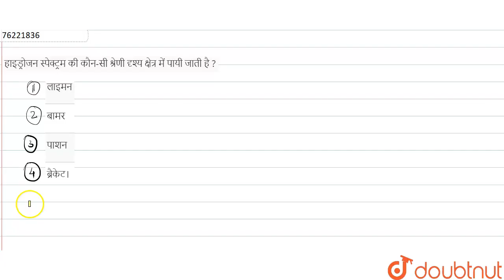हाइड्रोजन स्पेक्ट्रम की कौन-सी श्रेणी दृश्य क्षेत्र में पायी जाती है ? | 12 | परमाणु की संरचना त...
हाइड्रोजन स्पेक्ट्रम की कौन-सी श्रेणी दृश्य क्षेत्र में पायी जाती है ?
Class: 12
Subject: PHYSICS
Chapter: परमाणु की संरचना तथा स्पेक्ट्रमों की उत्पत्ति
Board:UP Board

👉 Have Any Query? Ask Us.